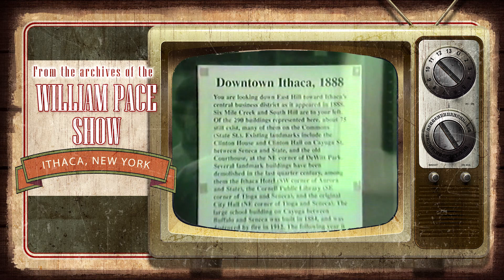WILLIAM PACE SHOW - William Pace sings in concert, Somewhere Out There with the Ithaca Concert Band.